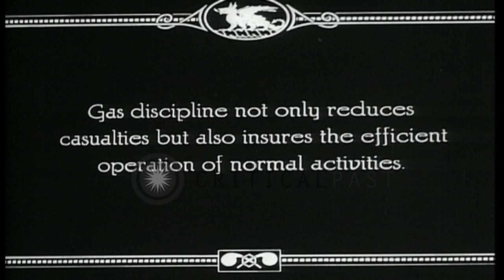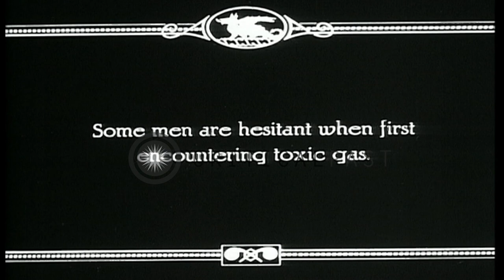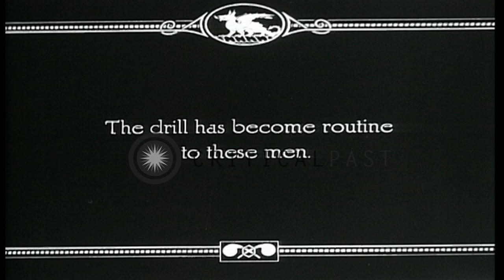United States troops wearing gas masks enter gas chambers for a drill during Worl...HD Stock Footage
United States troops wearing gas masks enter gas chambers for a drill during World War I

A United States Army training film about defense against chemical warfare in World War 1. Gas discipline reduces casualties and insures efficient operation of normal activities. A platoon commander inspects troops before they enter gas chambers during training. The troops wearing gas masks enter the gas chamber in a line. Soldiers remove their masks after the drill. Location: United States. Date:  1918.

57,000+ broadcast-quality historic clips for immediate download.